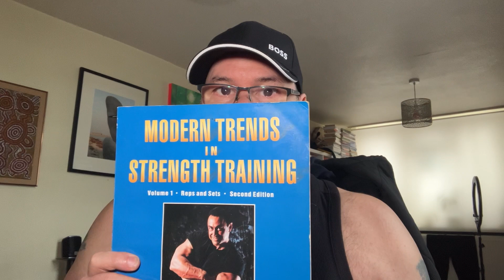Becoming A Personal Fitness Trainer And doing A Job You Love And Getting Paid Well For Pros And Cons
Personal Fitness Trainer And doing A Job You Love And Getting Paid Well For Pros And Cons. Now! Your Potential: Become a Personal Fitness Trainer Today
Love your job with passion.Becoming A Personal Fitness Trainer Do A Job You Love
involves a combination of education, certification, experience, and ongoing professional development. Here’s a step-by-step guide on how to become a personal fitness trainer, along with the reasons for pursuing this career and its pros and cons:
1. Education and Certification:
Obtain a high school diploma or equivalent.
Pursue a relevant higher education degree, such as exercise science, kinesiology, or sports medicine (optional but beneficial).
Choose a reputable certification program accredited by organizations like the National Commission for Certifying Agencies (NCCA) or the American Council on Exercise (ACE).
Some of the most recognized certification programs include NASM (National Academy of Sports Medicine), ACSM (American College of Sports Medicine), NSCA (National Strength and Conditioning Association), and ISSA (International Sports Sciences Association).
Study diligently and pass the certification exam.
2. Gain Experience:
Consider gaining experience by working in a gym or fitness center as a fitness instructor, group exercise instructor, or personal trainer assistant.
Seek internships or apprenticeships under experienced personal trainers to learn practical skills and techniques.
3. Build Skills and Knowledge:
Continuously educate yourself on exercise science, nutrition, anatomy, physiology, and other relevant subjects.
Develop strong interpersonal and communication skills to effectively work with clients.
4. Obtain Necessary Credentials:
Acquire CPR and AED certification to ensure you’re equipped to handle emergencies.
Obtain liability insurance to protect yourself in case of accidents or injuries during training sessions.
Reasons for Becoming a Personal Trainer:
Passion for fitness and helping others achieve their health goals.
Flexibility in scheduling and potentially earning a good income.
Personal satisfaction from seeing clients progress and improve their health and fitness.
Opportunities for career advancement and specialization in areas like sports conditioning, nutrition coaching, or working with specific populations (e.g., seniors, athletes, individuals with disabilities).
Pros of Being a Personal Trainer:
Opportunity to make a positive impact on people’s lives.
Flexible work schedule and potential for self-employment.
Personal fulfillment from helping clients achieve their fitness goals.
Varied work environment, from gyms to outdoor settings.
Potential for a high income, especially with experience and specialization.
Cons of Being a Personal Trainer:
Irregular income, especially when starting out or if you’re self-employed.
Physically demanding job, which can lead to burnout or injury if not careful.
Need for continuous learning and staying updated with industry trends.
Dealing with clients who lack motivation or commitment.
Potential liability issues if clients get injured during sessions.
Ultimately, becoming a personal fitness trainer requires dedication, a passion for health and fitness, and a commitment to ongoing learning and professional development. It can be a rewarding career for those who enjoy helping others achieve their fitness goals and lead healthier lives.
Here are some highly recommended books for personal trainers that cover various aspects of fitness, exercise science, nutrition, coaching, and business development:
“The Essentials of Strength Training and Conditioning” by NSCA – This comprehensive resource covers the foundational principles of strength training and conditioning, essential for personal trainers.
“Anatomy Trains: Myofascial Meridians for Manual and Movement Therapists” by Thomas W. Myers – Understanding anatomy and how the body moves is crucial for personal trainers. This book provides a detailed exploration of myofascial meridians, offering valuable insights into movement patterns and dysfunction.